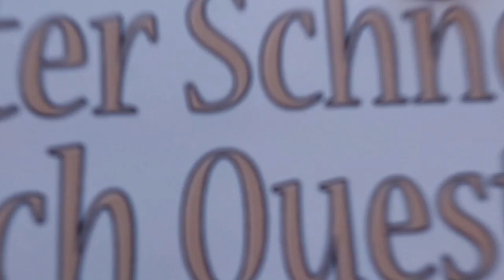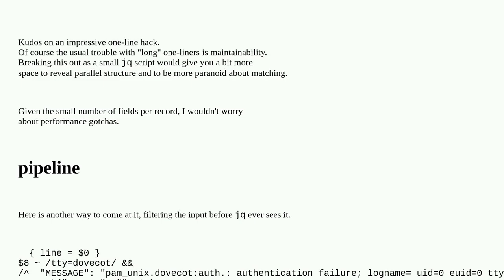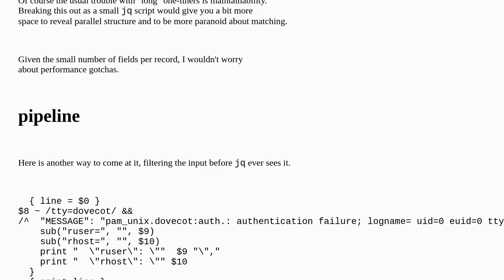Codereview: jq - is using split() and sub() from current key to append new keys to docuemnt the b...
jq - is using split() and sub() from current key to append new keys to docuemnt the best approach?

A special thanks goes out to the community

  jq